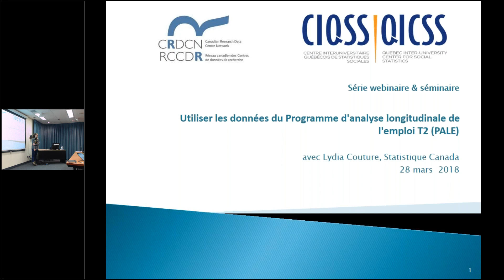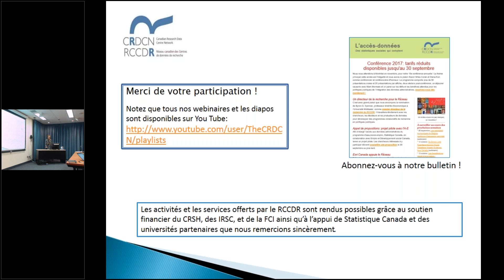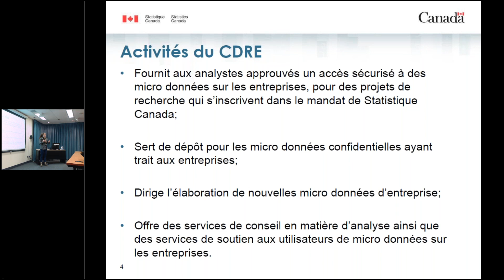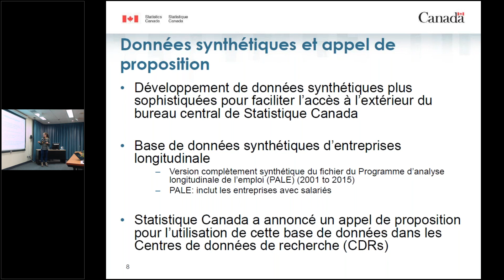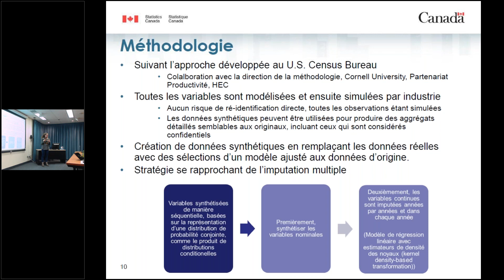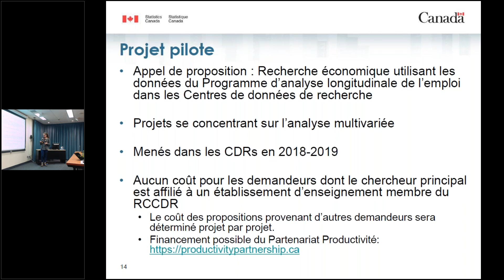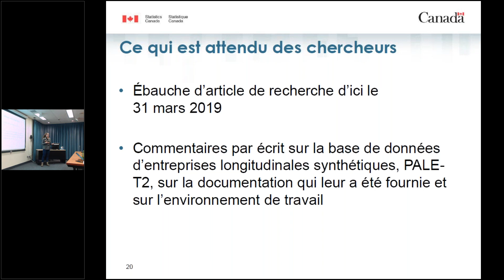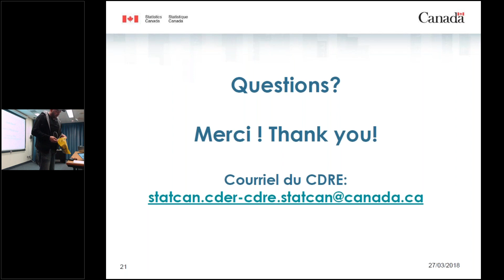Utiliser les données du Programme d'analyse longitudinale de l'emploi T2 dans les CDR (Mars 2018)